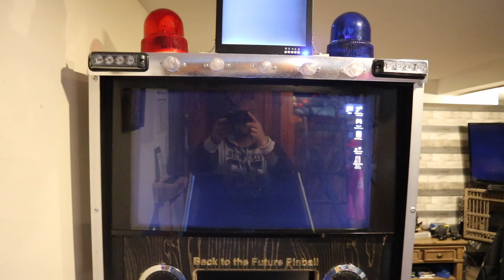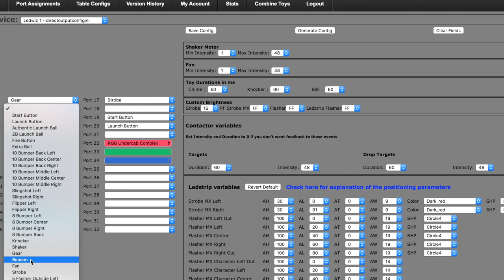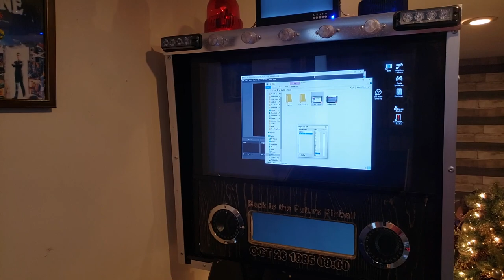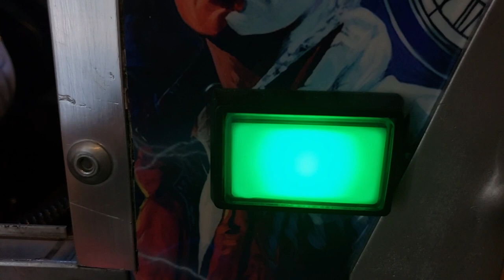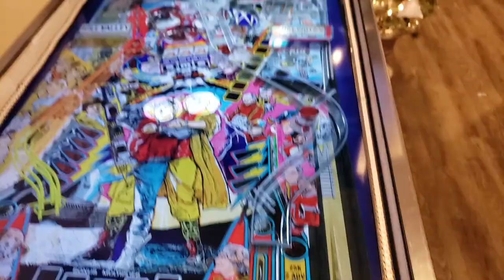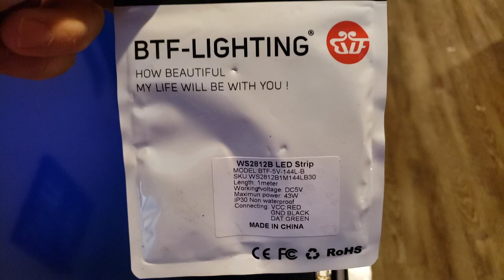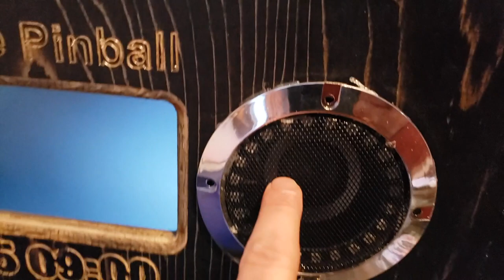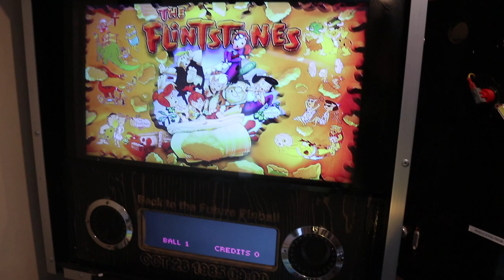4k Virtual Pinball Connections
⚒ Parts list ( Parts used for my Virtual Pinball cabinet )

💬Come chat about virtual Pinball on Discord💬

  Guides and tutorials links

 💰💰 SUPPORT ME  💰💰